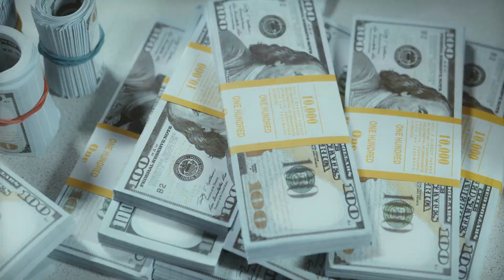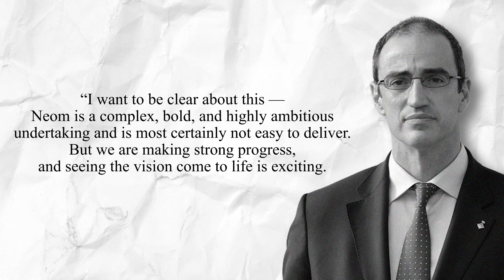Neom City Actually Begins Construction In Saudi Arabia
The Line Actually Begins Construction In Saudi Arabia Drone footage has confirmed that work has started on this megaproject with its promises of sustainability and innovation the world is watching to see if the line becomes a success story or costly blunder. So let's dive into the video to know how this massive project is going!